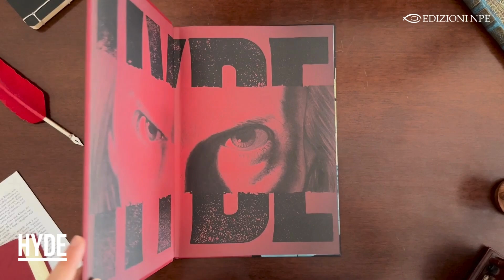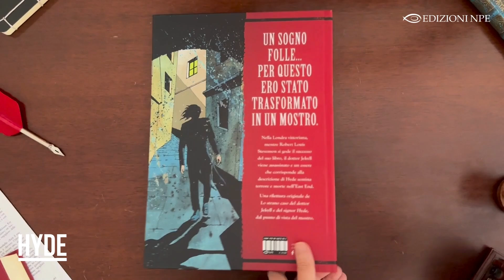«Hyde» di Sergio Vanello e Piero Fissore - Edizioni NPE [Libro sfogliato]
«Hyde» di Sergio Vanello e Piero Fissore - Edizioni NPE.

Nella Londra vittoriana, mentre Robert Louis Stevenson si gode il successo del suo libro, il dottor Jekyll viene assassinato e un essere che corrisponde alla descrizione di Hyde semina terrore e morte nell’East End. Una rilettura originale de Lo strano caso del dottor Jekyll e del signor Hyde, dal punto di vista del mostro.